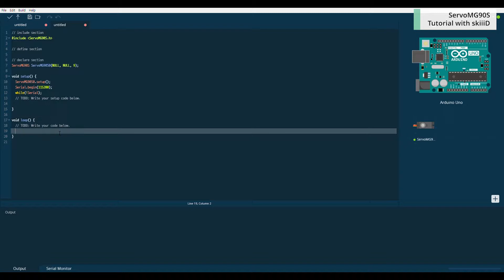skiiiD - Easiest way to code Servo MG90S on Arduino.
The easiest way to develop Servo MG90S on Arduino!
with skiiiD, you can code firmware in a minute!